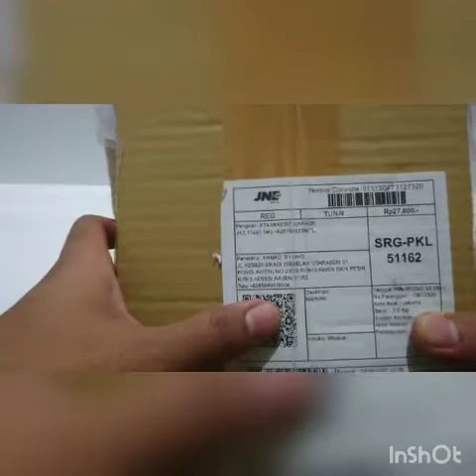UNBOXING PAKET HOT WHEELS FORMULA DRIFT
Terima kasih atas titipannya oom Ahmad Tiyono dari Pekalongan 😊🙏

Bagi yang ingin mengurangi koleksi dan bingung mau jual. Kami menerima jasa titip lelang. Informasi lebih lanjut dapat menghubungi kami di WA 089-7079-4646.
Terima kasih..